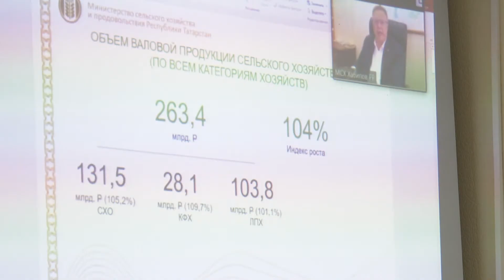Пять мамадышских предпринимателей получили более 4 млн. рублей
В Мамадыше состоялось расширенное заседание Совета по предпринимательству с участием заместителя министра экономики РТ Равиля Сиразеева, главы Мамадышского района Анатолия  Иванова, представителей различных фондов поддержки предпринимателей, а также  представителей  бизнеса  муниципального района.
Какую поддержку могут получать предприниматели в нашем видеосюжете